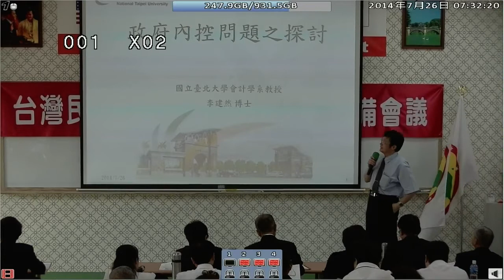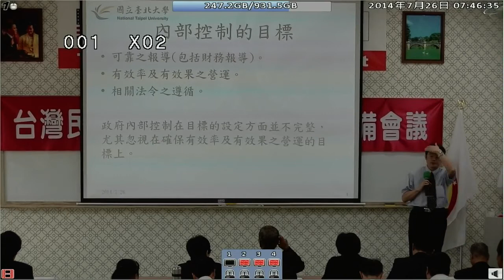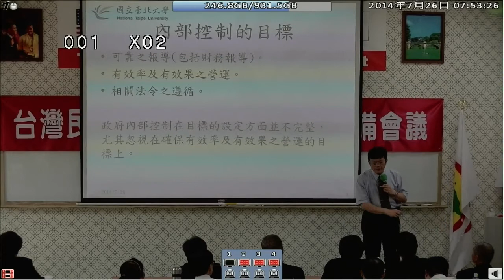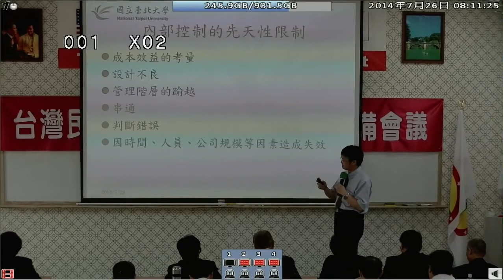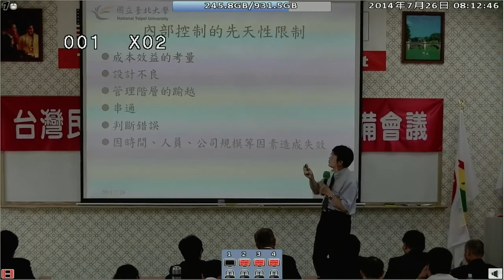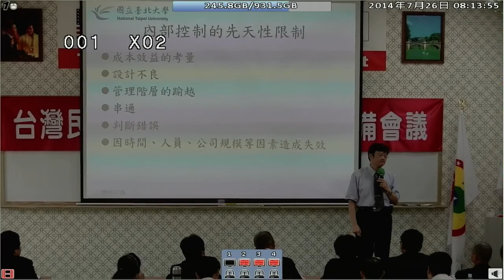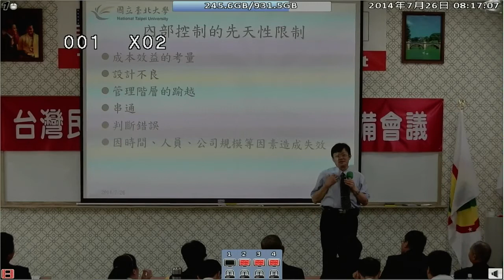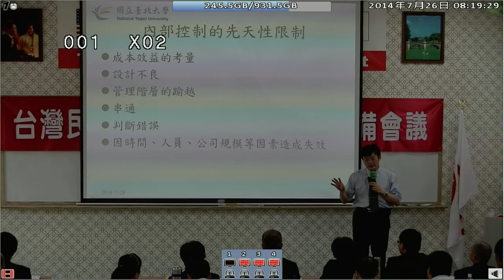140726-2a-crt-政府內控問題之探討-李建然教授-台灣(民)政府140725閣員郡守準備會議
140726-2a-crt-政府內控問題之探討-李建然教授-台灣(民)政府140725閣員郡守準備會議